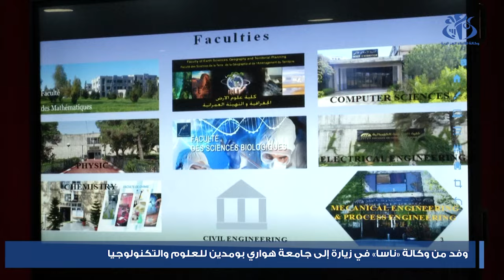وفد من وكالة " ناسا" في زيارة إلى جامعة هواري بومدين للعلوم والتكنولوجيا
في إطار التعاون بين وكالة " ناسا" وجامعة هواري بومدين للعلوم والتكنولوجيا بباب الزوار، حل وفد من الوكالة بالجامعة للوقوف على التطور العلمي الذي تشهده هذه المؤسسة بغرض تبادل الخبرات  بما يسمح لأساتذة الجامعة بالاستفادة من دورات تكوينية بالوكالة